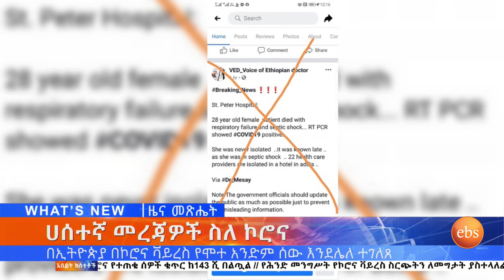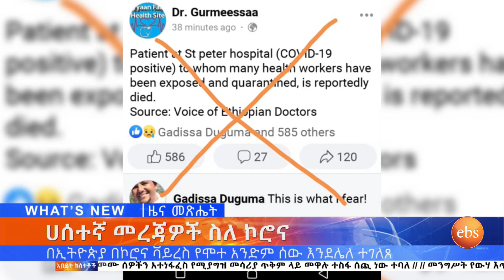ጠቅላይ ሚንስትር ዐቢይ ስለ ኮሮና እና ሌሎችም ዘገባዎች ኢቢኤስ አዲስ ነገር EBS What's New March 30, 2020